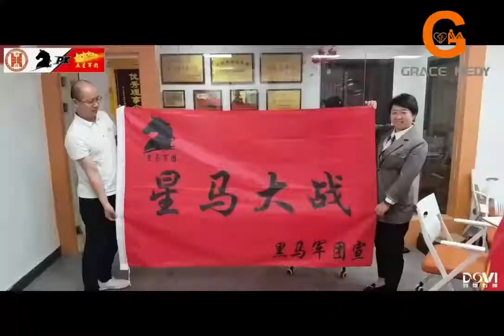Growth comes from learning from each other.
In the boring work, it is very helpful for one's own growth to carry out an expansion with a partner or rival company.